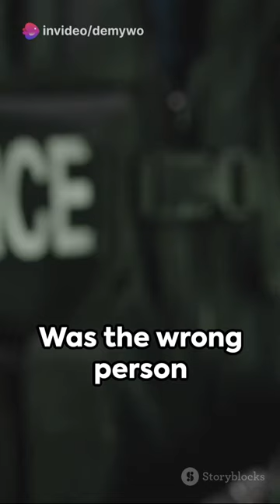Circleville Letters: A Mystery Unsolved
The Circleville Letters mystery refers to a series of bizarre and threatening letters sent to residents of Circleville, Ohio, during the late 1970s and early 1980s. The letters were filled with personal details and allegations, leading to fear and suspicion within the community. Here are key points about the Circleville Letters mystery:

Origin of the Letters:

The Circleville Letters first surfaced in 1976 when several residents of Circleville began receiving anonymous letters containing threats, accusations, and personal information.
Content of the Letters:

The letters were handwritten and often contained details about the recipients' personal lives, including extramarital affairs, family matters, and other private information.
Many of the letters were threatening in nature, warning recipients to stop certain behaviors or face dire consequences.
Impact on the Community:

The Circleville Letters caused widespread fear and paranoia within the community, as residents feared they were being watched or targeted by the mysterious letter writer.
Some recipients reported feeling terrorized and began taking precautions to protect themselves and their families.
Death of Mary Gillespie:

The Circleville Letters took a tragic turn in 1977 when Mary Gillespie, a school bus driver who had received several threatening letters, died in a car accident.
The letters implicated Mary's husband, Ron Gillespie, in her death, alleging that he had been involved in an extramarital affair.
Investigation and Suspects:

Law enforcement launched an investigation into the Circleville Letters, but despite extensive efforts, the identity of the letter writer remained elusive.
Ron Gillespie was considered a suspect in the case due to the allegations made in the letters, but he maintained his innocence and was never charged in connection with his wife's death.
Continuation of the Letters:

The Circleville Letters continued to be sent even after Mary Gillespie's death, further fueling speculation about the identity and motives of the letter writer.
Some recipients reported receiving letters that contained postmarks from locations outside of Circleville, adding to the mystery.
Theories and Speculation:

Numerous theories have been proposed to explain the Circleville Letters mystery, including the possibility of multiple letter writers or a coordinated effort to terrorize the community.
Some believe that the letters were part of a targeted harassment campaign, while others speculate that they may have been a hoax or prank gone wrong.
Legacy and Unsolved Status:

The Circleville Letters mystery remains unsolved to this day, leaving unanswered questions and speculation about the identity of the letter writer and their motives.
The case has garnered national attention and has been the subject of documentaries, books, and articles exploring the strange and unsettling phenomenon of the Circleville Letters.
The Circleville Letters mystery remains one of the most perplexing and enduring unsolved mysteries in American history, leaving a lasting impact on the residents of Circleville and captivating the imaginations of true crime enthusiasts and investigators alike.